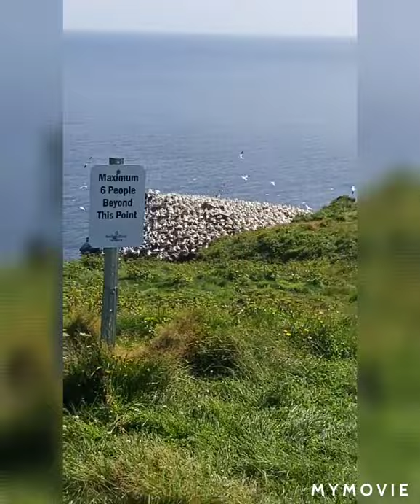visiting Placentia and St. bride's Newfoundland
Visiting Amie Gumbao Foley & kuya Arnold Foley place, countryside of Newfoundland, Canada